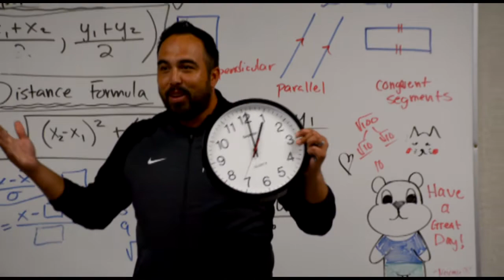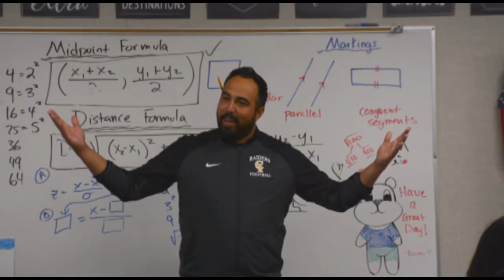Teacher Pet Peeves Episode 8: "those who wander might be lost"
In today's episode the crew interviews Mr. Garcia about his top 3 "pet peeves" don't miss it. Teachers! Can you relate?
One more episode comes out tomorrow!